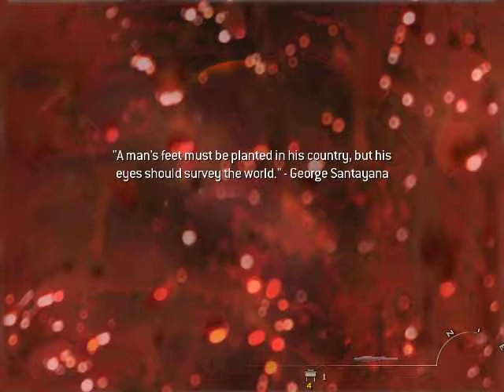call of duty modern warfare 2 || US Navy SEALS in Incredible Secret Mission